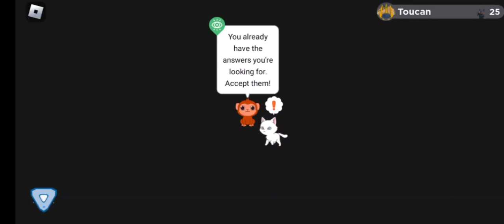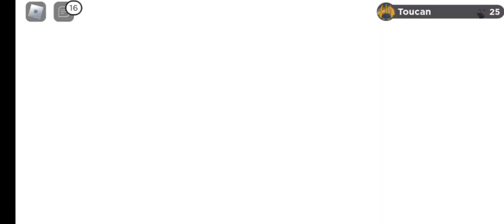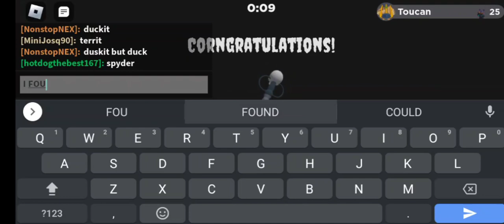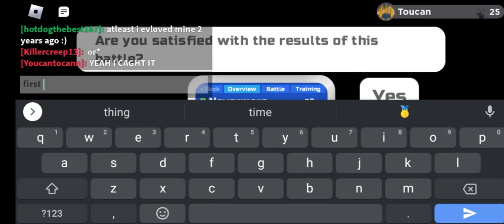The unfair fair is the unfair of unfair: Loomian legncy (Halloween special)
speeccesall